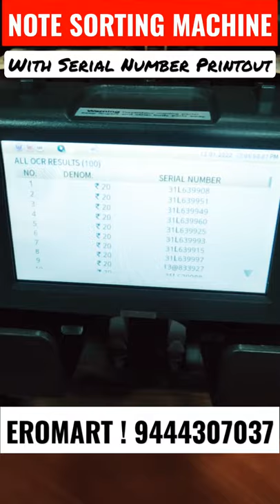note sorting machine with serial number printout 9444307037